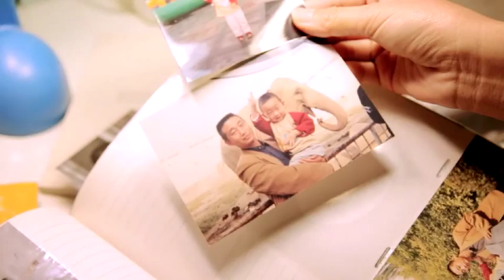Diagnosing Hemophilia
Hemophilia patients lack an important element in the complex process of blood clotting. As a result, blood from wounds does not clot, or clots very slowly. For those affected, even minor injuries can become a health hazard. Wang Xia Li from Beijing talks about how she and her son deal with the disease.